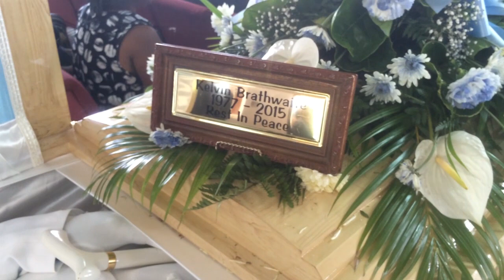Kelvin's Burial Ground Footage